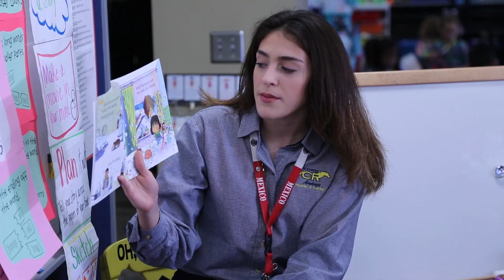CTE Child Guidance & Education and Training